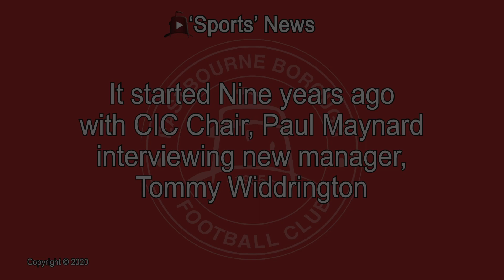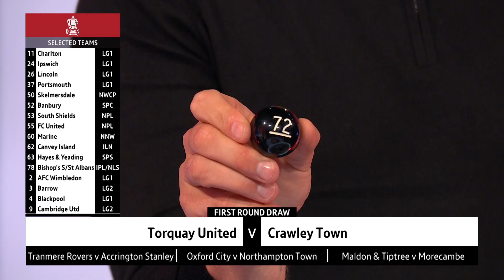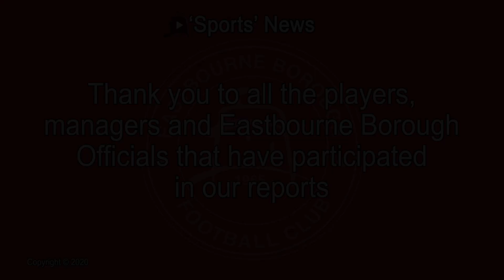Happy Anniversary! 9 Years Since the First Upload to the Eastbourne Borough Channel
Well, haven't those years flown by! Yes, it's nine years since GBatBMedia filmed and broadcast the first video for Eastbourne Borough with then new manager, Tommy Widdrington. Since 2012, we've posted 508 videos to YouTube alone to keep the fans up to date with highlights, interviews and reports.
Come take a short walk down Memory Lane at some of our favourite memories. Which is yours?😊